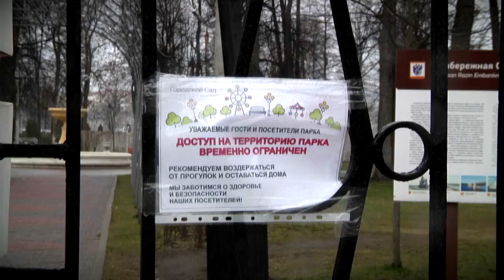В Твери закрыли для посещения Городской сад